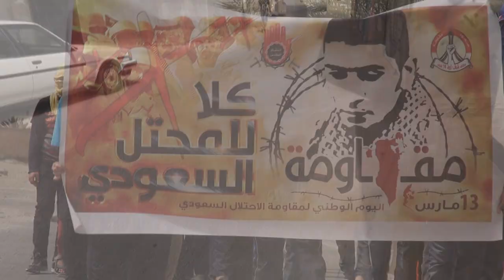مسيرة جمعة دعم المقاومة في قرية النويدرات Bahrain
شارك حشد من المواطنين يوم أمس الجمعة (14 مارس/آذار 2014) في مسيرة خرجت بمنطقة النويدرات رفضاَ لبقاء قوات درع الجزيرة في البحرين ودعماً لخيار المقاومة، المتظاهرين رددوا شعارات تطالب بإسقاط حاكم البحرين حمد بن عيسى آل خليفة.